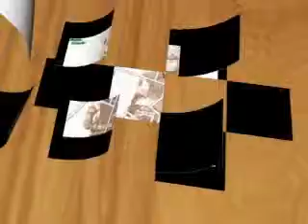Naruto amv running blind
my favorite character from naruto kakashi hatake made by Autumn Shadow and Produced with CyberLink PowerDirector 12